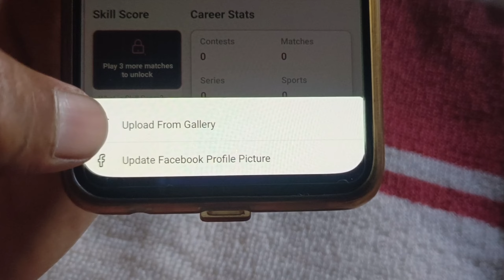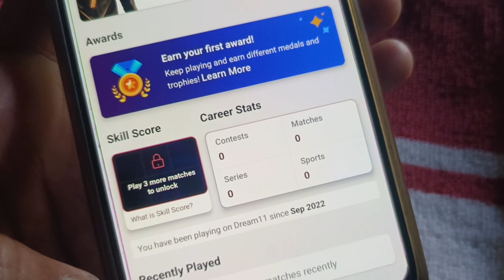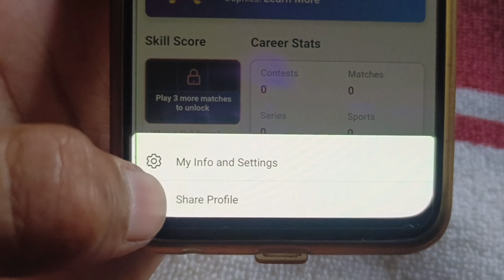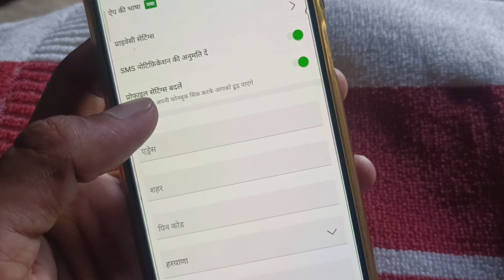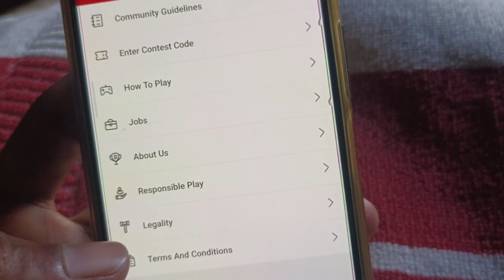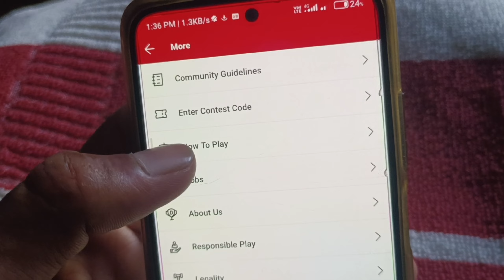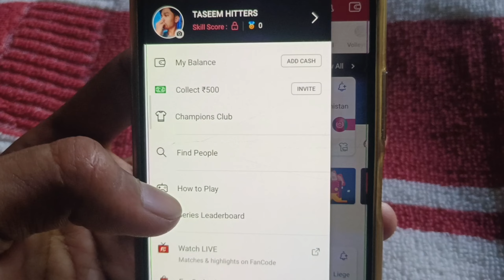How To Create Account On Dream 11 | Dream 11 Invite Code | Team कैसे बनाएं | Add Money & Widrawal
♦️Dream 11 Refer Code:- JILSHA65GH

9. My Team 11 Refer & Earn:-

Social Media अकाउंट पर हमें फॉलो कर सकते हो 🙏

How to join IPL Match in dream11
IPL match dream11 me kaise join kare
WHAT IS dream11 GAME
What is dream11 fantasy game
what is dream11 cricket fantasy game
what is dream11 football fantasy game
how to in play dream 11
dream11 par account kaise banaye
how to play dream11 fantasy game
how to create account on dream11
How to Create new account in dream11
how to register on dream11
how to create team in dream11
dream11 me team Kaise create Kare
dream11 me winning team kaise banaye
dream11 mai team kaise banaye
dream11 game Mein match khelne ke liye team create kaise kare
dream 11 game a register kaise? kare
how to get invite code in dream11
dream11 Mein invite code kahan se Milega
how to get Rs100 cash bonus in dream11
dream11 mein 100 Rs cash bonus Kaise Milega
dream11 Mein acchi team kaise banaye
dream11 App Kahan Se download kare
how to play dream11 Game
how to download and install dream11 game app
dream11 Kaise Khele
How to create cricket team in dream11
Kya dream11 game ke andar T20 league Khela Ja sakta hai
dream11 ke andar team Kaise create kare yeah kaise banaye
What is dream11 full explain
dream11 me kaise jeete
dream11 kaise khele in hindi
dream11 kaise jeete
How to join and play my dream11 fantasy
How to play cricket in dream11 fantasy
How to Football match play  in dream11 game
dream11 में कैसे रजिस्टर करें
dream 11 mein kaise register Kare
Dream11 password kaise banaye
Dream11 password kaise create kare
Dream11 password kaise dale